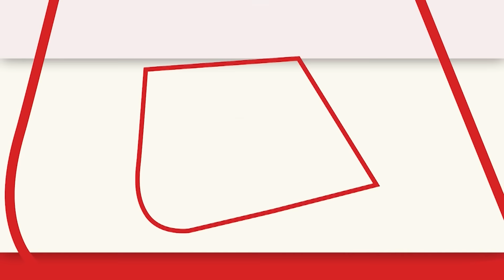Halala और Triple Talaq से परेशान Barely की मुस्लिम महिला बन गई हिंदू | UP Muslims | Religion Change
शाहाना ने बताया कि पूर्व पति से तीन तलाक मिलने के बाद उसे हलाला के लिए लगातार परेशान किया जा रहा था. वह मानसिक तनाव से जूझ रही थी. इसी दौरान उसकी मुलाकात ओमप्रकाश से हो गई. धीरे-धीरे दोनों की दोस्ती प्यार में बदल गई और अब उन्होंने शादी कर ली है.

Shahana told that after getting triple talaq from her ex-husband, she was being continuously harassed for Halala. She was suffering from mental stress. During this time he met Omprakash. Gradually their friendship turned into love and now they got married.